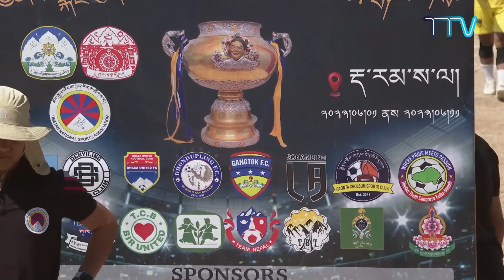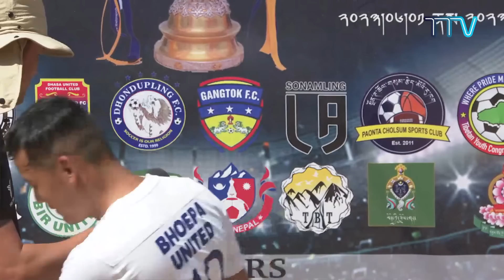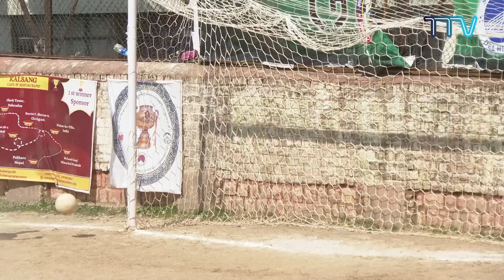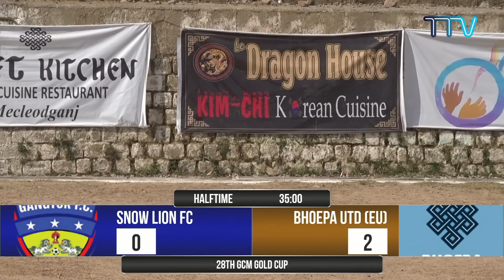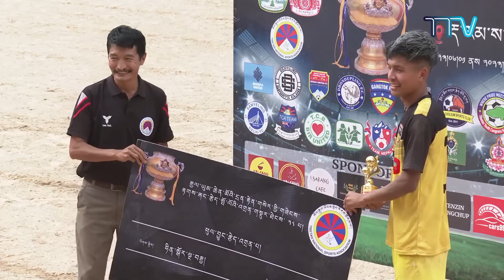28th Gyalyum Chenmo Memorial Gold Cup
28th Gyalyum Chenmo Memorial Gold Cup
Match 16 - Snow Lion FC (Gangtok) vs Bhoepa United (Europe FC)